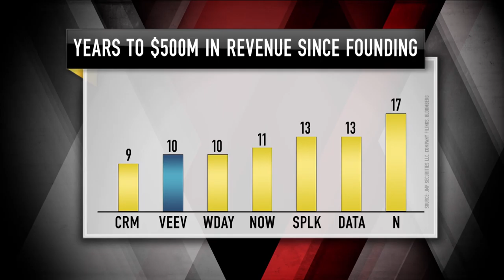Veeva Systems CEO: Cloud Solutions | Mad Money | CNBC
Veeva’s stock is up over 70 percent in the past year, but can it continue to deliver healthy gains after earnings? Jim Cramer spoke with Peter Gassner to learn more.